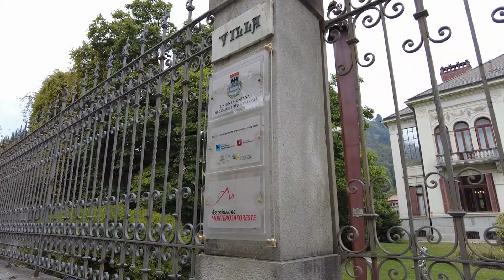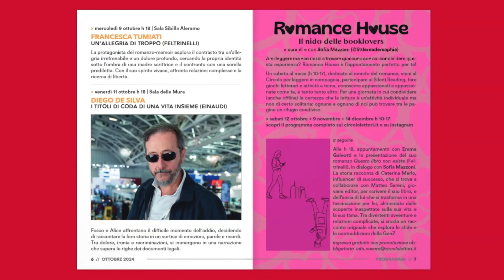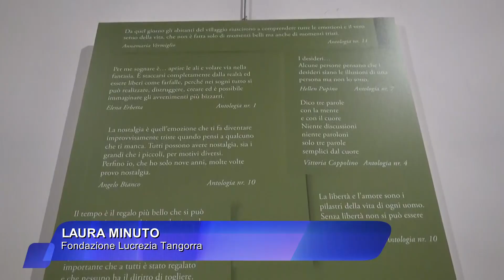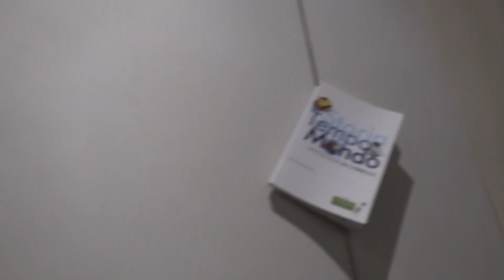Gio 10 Ott 24 - TG Sera